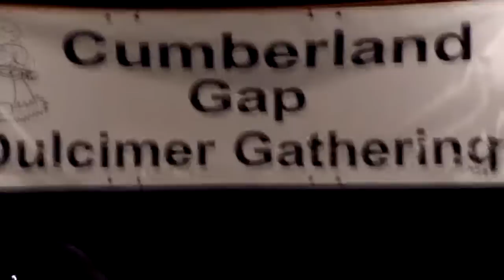Cumberland Gap Dulcimer Gathering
Wonderful, loving group of folks from all over the country, who all share a love of all things Dulcimer!!